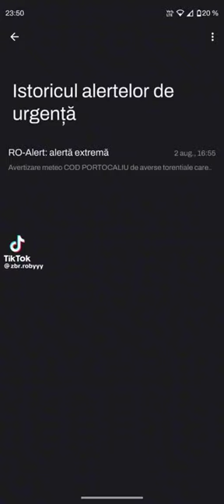Alerta de securitate!!!!